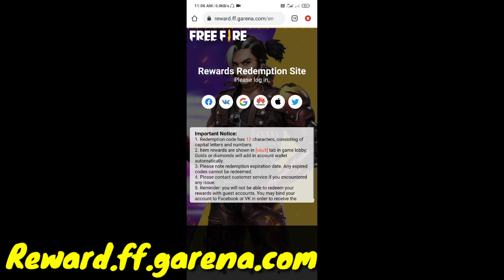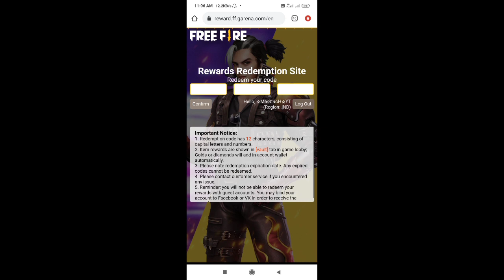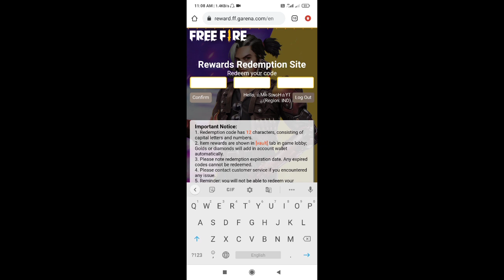Ump, Bundle and Glo Wall Redeem Code Free Fire | Free Fire New Redeem Code Today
Ump, bundel and glo wall redeem code free fire

   REDEEM CODE 👇👇

Ump Redeem Code= WOJJ AFV3 TU5E

Bundle Redeem Code= 3IBB MSL7 AK8G

1) free fire redeem code today
2) free fire redeem code 2021
3) free fire redeem code daily update
4) free fire redeem code today new
5) free fire redeem code site
6) free fire redeem code generator
7) free fire redeem code rewards
8) free fire glo wall skin redeem code
9) bundel redeem code
10) ump skin redeem code
11) 21 june redeem code
12) 21 june glo wall redeem code

1. Garena Free Fire Indonesia
 2. Garena Free Fire Brazil
3. Garena Free Fire Brasil
4. Garena Free Fire India
5. Garena Free Fire Indonesia
6. Garena Free Fire Singapore

😁 Related Tages 😁

1. free fire redeem code app
2. free fire redeem code may 2021
3. free fire redeem code may 23
4. free fire redeem code may 22 2021
5. for free fire redeem code
6. free fire redeem code bundle
7. free fire redeem code buy
8. free fire redeem code bangladesh
9. free fire redeem code by justfree best
10. free fire redeem code batao
11. free fire redeem code brazil
12. free fire redeem code bataiye

 😶 Ignore tags 😶

1) tonight redeem code of free fire
2) free fire redeem code claim
3) free fire redeem code copy
4) free fire redeem code card
5) free fire redeem code India official
6) free fire redeem code Bangladesh official
7) free fire redeem code duo gamer
8) free fire redeem code ff official
9) 8 April redeem code kya hai
10) free fire redeem code create
11) free fire redeem code total gaming
12) free fire redeem code Akshay gaming
13) free fire redeem code kab aayega
14) ff tri series redeem code
15) free fire redeem code today

😬TITTLE😬